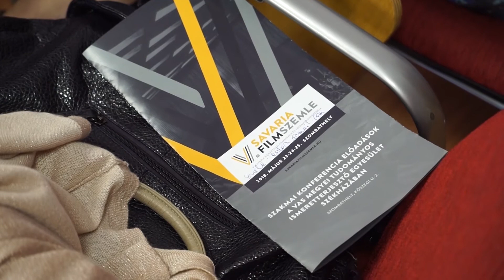V. Savaria Nemzetközi Filmszemle: Gáncs Péter szombathelyi előadása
2018. május 23. és 25. között volt az V. Savaria Nemzetközi Filmszemle Szombathelyen.
A hozzá kapcsolódó konferencia témája a film mint közösségformáló eszköz volt.
Gáncs Péter püspök előadása.

Videó: Szombathelyi Városi Televízó, utómunka: Győri András Timótheus